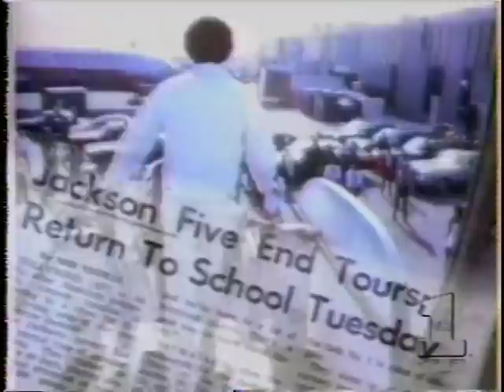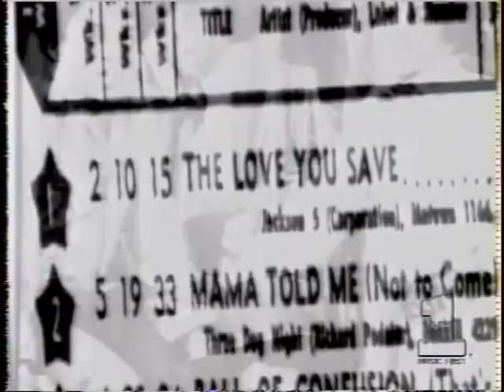Michael Jackson &The Jackson 5 Rock and Roll Hall of Fame 1997